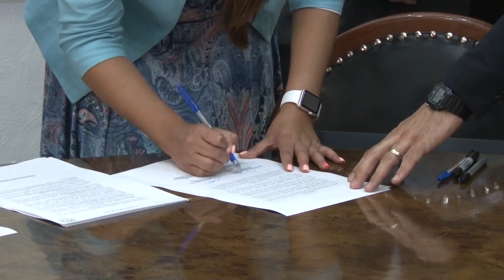Firma "Territorio de Gigantes"